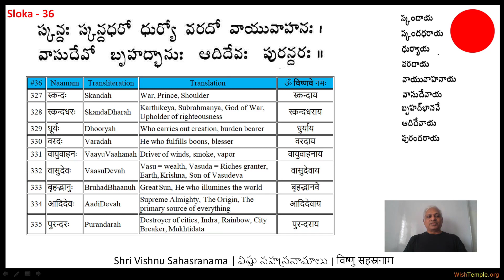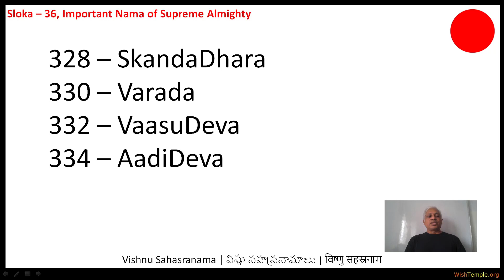36 Skanda SkandaDhara Dhoorya Varada VaayuVaahana VaasuDeva BruhadBhaanu AadiDeva Purandara